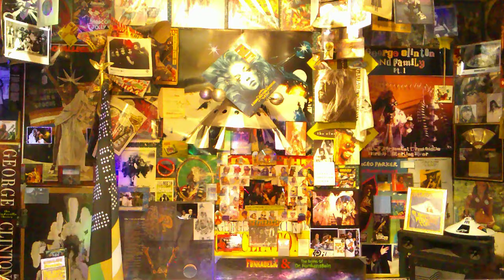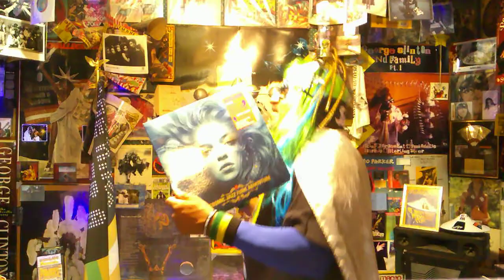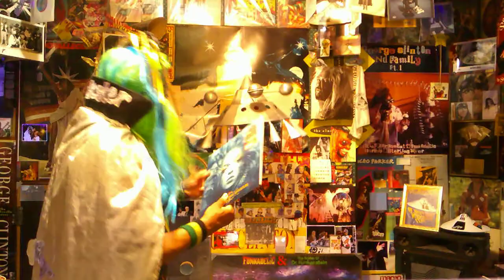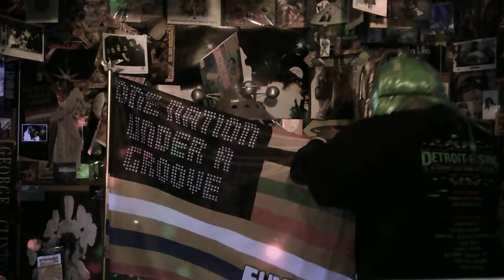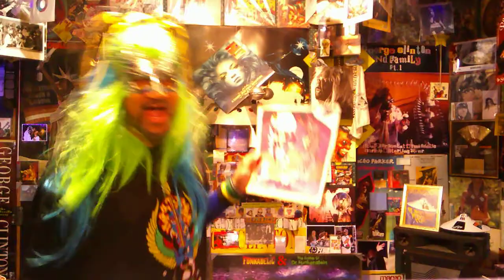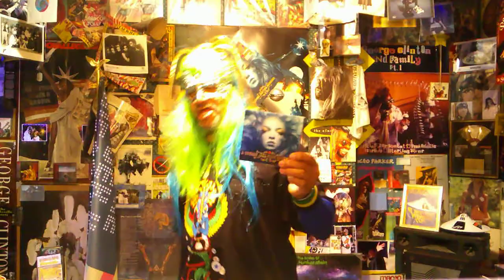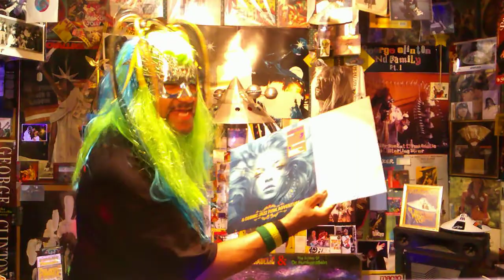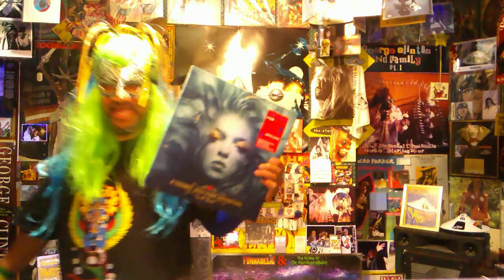FUNKSTER'S P VIEW **MY HEART IS FROZEN** DETROIT RISING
IT MAY AS WELL BE A P FUNK LP ALL THE P FUNK ALUMNI ALL UP IN IT
SOME OF DETROITS FINEST MUSICIANS ON THIS COSMIC JAZZ FUNK ADVENTURE FUNK BROTHER DAVID SHWARTZ PRODUCER REALLY PUT THIS THANG TOGETHER ONE OF THE BEST LP CDS TO COME OUT IN A LONG WHILE FEATURING MEMBERS OF THE P FUNK...I LOVE THE SMOOTH THE JAZZY THE FUNK FLOW OF IT ALL STILL AVAILABLE COLORED CLEAR VINYLE AND ON CD GO GET IT P FUNKATEER'S BIG TIME SHOUT OUTS IN VIDEO... BY P FUNKSTER J *** DETROIT RISING**P FUNK UNCUT FUNK THE BOMB!!